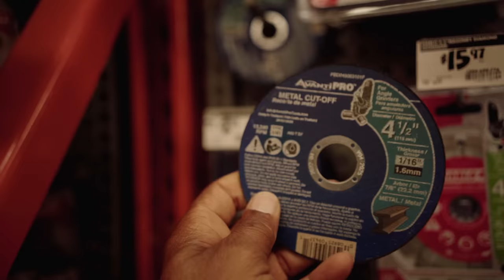Don't Ruin Your Fly Rod -Avoid this Beginner Mistake Q and A Season 3 Episode 2